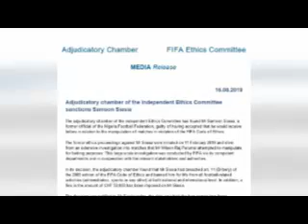SPORTSVILLE 18=8=19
WHAT PLANS ARE IN PLACE FOR ADDRESS THE NAGGING STATE OF SECURITY IN THE COUNTRY WITH NIGERIA'S BID TO HOST THE 2020 U-20 WOMEN'S WORLD CUP?  SECURITY ADVISER TO THE NFF GARBA UMAR REVEALS MEASURES TO ADDRESS IT.
SPORTSVILLE SETS SIGHT ON THE SAMSON SIASIA SAGA AFTER THE FORMER SUPER EAGLES STRIKER AND COACH WAS BANNED FOR LIFE BY FIFA. THE AFRICAN GAMES ALSO TAKES A SPOT AS  AFRICA'S NO.1 ARUNA QUADRI WARNS HE MIGHT NOT BE IN RABAT FOR THE GAMES. WATCH IT!